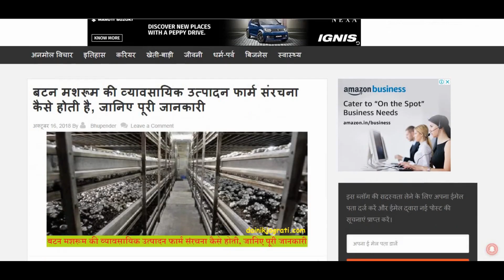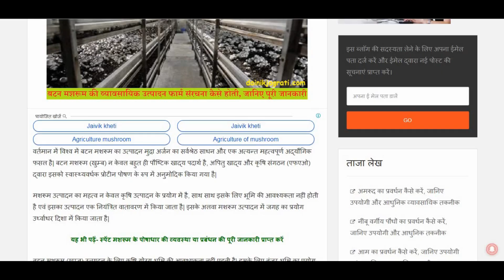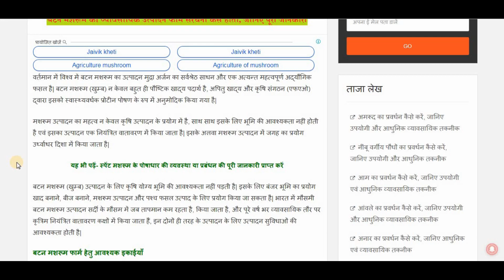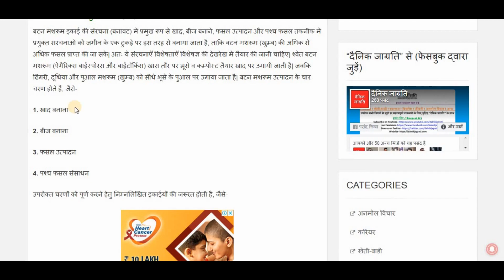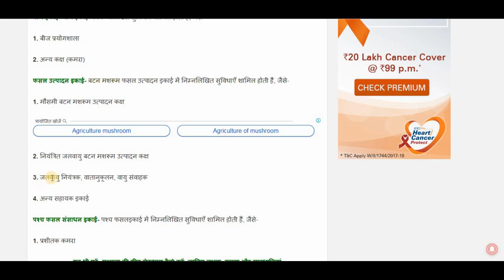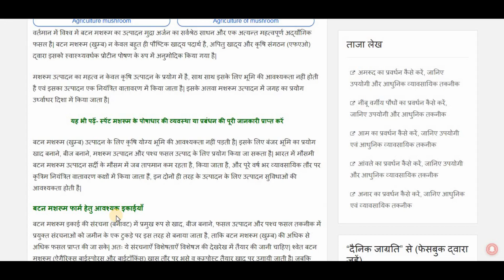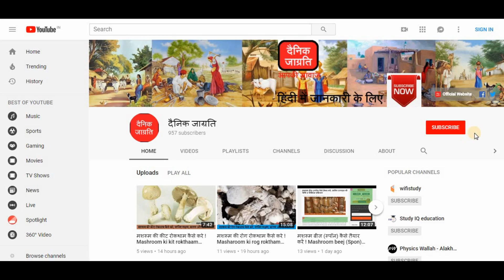बटन मशरूम की व्यावसायिक उत्पादन फार्म संरचना कैसे होती है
वर्तमान में विश्व में बटन मशरूम का उत्पादन मुद्रा अर्जन का सर्वश्रेठ साधन और एक अत्यन्त महत्वपूर्ण अद्यौगिक फसल है| बटन मशरूम (खुम्ब) न केवल बहुत ही पौष्टिक खाद्य पदार्थ है, अपितु खाद्य और कृषि संगठन (एफएओ) द्वारा इसको स्वास्थ्यवर्धक प्रोटीन पोषण के रुप में अनुमोदिक किया गया है|

इस वीडियो में स्पेंट बटन मशरूम की व्यावसायिक उत्पादन फार्म संरचना कैसे होती है, की जानकारी प्राप्त करेंगे|